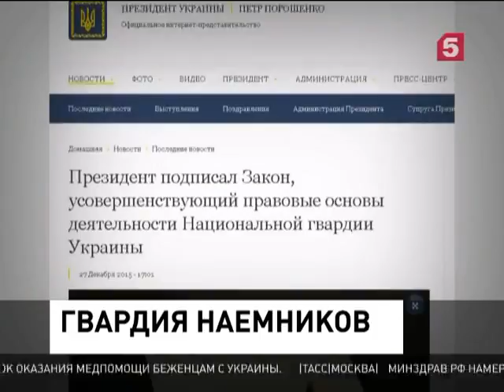Порошенко разрешил иностранцам служить в Нацгвардии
Порошенко подписал закон, разрешающий иностранцам служить в Нацгвардии. Рада одобрила документ на минувшей неделе. О том, что в Донбассе на стороне Киева воюют иностранные наёмники, было известно давно. Теперь это подтверждено официально.

Кроме того, отныне президент, а не парламент, будет назначать командующего Нацгвардии. Численность этого подразделения силовых структур увеличивается. Основная задача остаётся прежней – противодействие массовым беспорядкам. Нацгвардия была создана в прошлом году после государственного переворота на Украине. Основу подразделения составили боевики Майдана и добровольцы, которые были готовы воевать со своими соотечественниками в Донбассе, в то время, когда многие профессиональные военные отказывались выполнять приказы новой киевской власти.